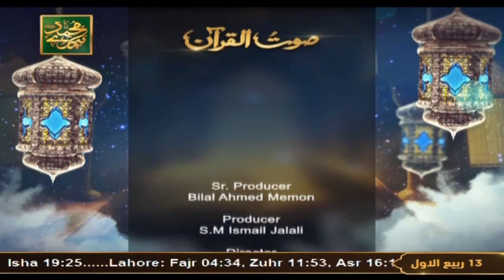Saut ul Quran - Qirat Competition - Grand Finale - Episode 12 - 29 Sep 2023 - ARY Qtv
Saut ul Quran - Qirat Competition - Grand Finale

Host: Prof. Sumair Ahmed

Guest: Irshad Anjum Qureshi

Judge: Qari Waheed Zafar Qasmi